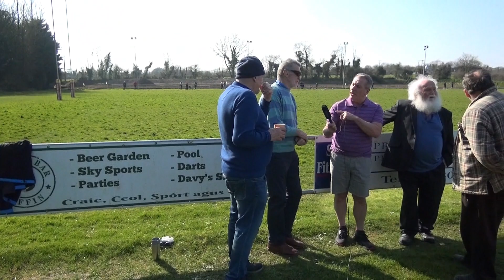Charleville RFC - Part 2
Paudie catches up with some legends of Charleville Rugby Club; Joe Fox, Batty Bradley, John Madigan, Pa Leahy and Maurice Bridgeman.
𝑰𝒇 𝒚𝒐𝒖 𝒆𝒏𝒋𝒐𝒚𝒆𝒅 𝒕𝒉𝒊𝒔 𝒗𝒊𝒅𝒆𝒐 𝒑𝒍𝒆𝒂𝒔𝒆 𝒄𝒐𝒏𝒔𝒊𝒅𝒆𝒓 𝒎𝒂𝒌𝒊𝒏𝒈 𝒂 𝒄𝒐𝒏𝒕𝒓𝒊𝒃𝒖𝒕𝒊𝒐𝒏 𝒕𝒐 𝒕𝒉𝒆 𝑪𝒉𝒂𝒓𝒍𝒆𝒗𝒊𝒍𝒍𝒆 𝑪𝒐𝒗𝒆𝒔 𝑴𝒆𝒎𝒐𝒓𝒊𝒂𝒍 & 𝑪𝒉𝒂𝒓𝒊𝒕𝒚 𝑨𝒑𝒑𝒆𝒂𝒍 𝒉𝒆𝒓e